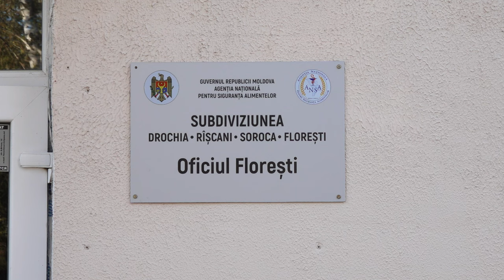PESTE 100 DE LEBEDE MOARTE, DEPISTATE ÎN NORDUL ȚĂRII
În ultima săptămână, angajații de la Agenția Națională pentru Siguranța Alimentelor au scos din apele râului Răut peste 100 de lebede moarte. Specialiștii spun că păsările sălbatice ar fi fost afectate de gripa aviară. Mai mult, noi focare apar zilnic.